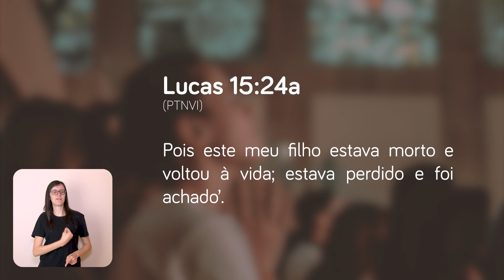Não Importa, Deus Perdoa I Dia 27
De Volta Pra Casa - Campanha 40 Dias de Oração

Este devocional faz parte da Campanha dos 40 Dias de Oração, promovida pela Primeira Igreja Batista de Curitiba. Com o tema "De Volta pra Casa", o estudo é composto por 40 devocionais, que têm como intuito inspirar as pessoas a se reaproximarem de Deus, tendo como base a parábola do Filho Pródigo. Além dos vídeos, um PIB Curitiba produziu um livro devocional voltado a adultos, um para crianças entre 0 e 5 e outro para quem tem entre 6 e 12 anos. Os vídeos foram obtidos pelo EnComun (Ministério de Comunicação da PIB). A tradução para LIBRAS foi feita por voluntários do Ministério Eficiente. Acesse e conheça todas as frentes de trabalho da Primeira Igreja Batista de Curitiba.